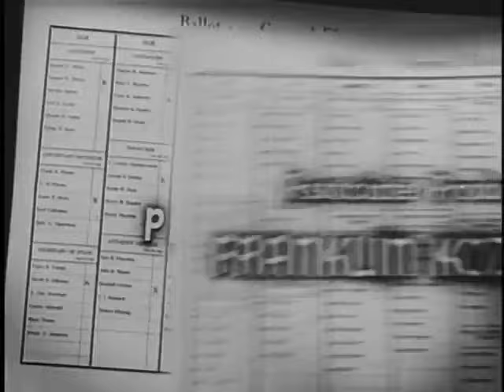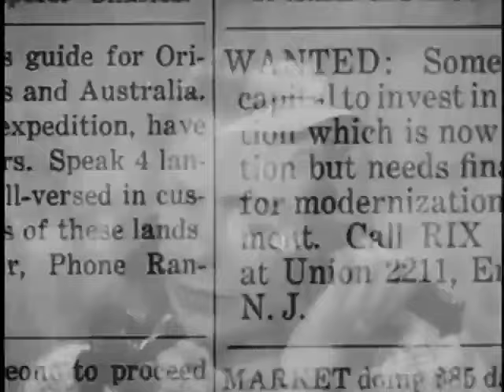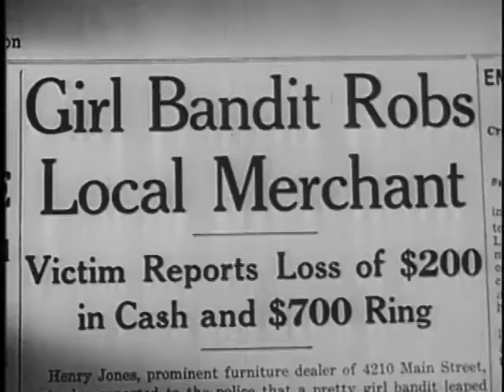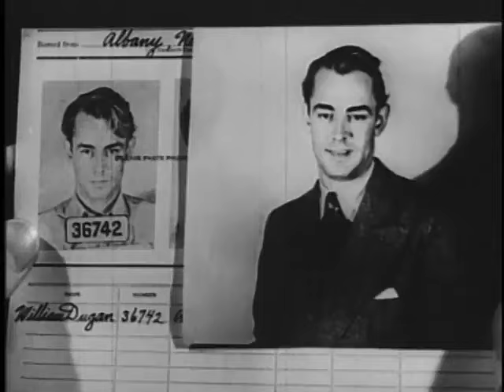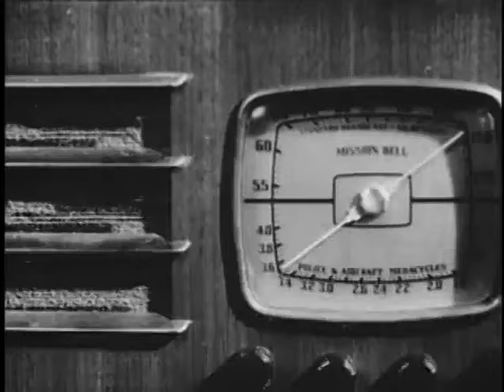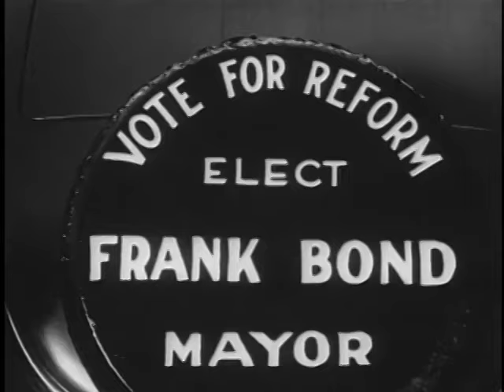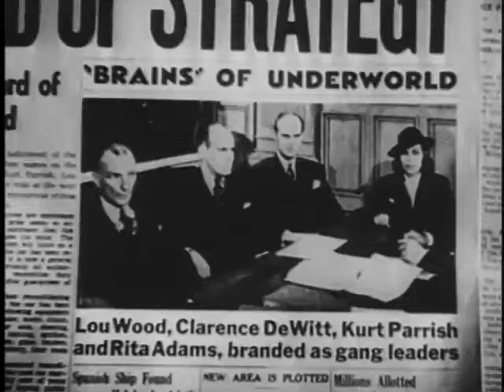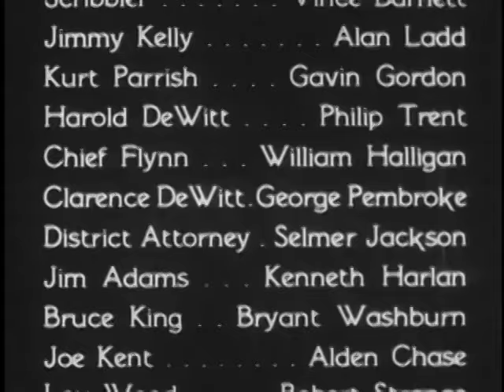Gangs, Inc. (1941) - feat. Alan Ladd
Jim Adams (Kenneth Harlan), a former gangster and snitch, is gunned down in front of his daughter, Rita Adams (Joan Woodbury). She's sent to an orphanage, and makes friends with Mickey Roma (Jack La Rue) and Bob Elliott (John Archer).

Rita grows up, single and struggling. She lives with her best friend, singer Donna (Linda Ware), and has a drunken boyfriend, Harold DeWitt (Phillip Trent), the son of rich, powerful, Clarence DeWitt (George Pembroke). Bob, who is now an aerospace engineer, offers to try to get Rita work.

Harold kills a pedestrian in a hit-and-run accident with Rita in the car. Acting on the advice of his father's lawyer, Bruce King (Bryant Washburn), he gets Rita to claim responsibility, saying he'll be disinherited, and she'll only get probation. She's sentenced to one to five years in prison.

Rita gets out of prison and her friend from the orphanage, Mickey, who now works in organised crime, explains how Harold betrayed her. Rita takes to crime, robbing gullible men.

Clarence De Witt wants the police to crack down on organized crime and leads a reform ticket.

Jimmy Kelly (Alan Ladd), a policeman undercover in the gang, collects protection money for racketeer Kurt Parrish (Gavin Gordon ). Receipts are down because of DeWitt's reform efforts.

Mickey asks Rita to return the letters in Harold's file which prove his guilt, but she has her plan for revenge and buys radio time to speak out against DeWitt's hypocrisy. This wins her a meeting with Parrish and mobster Lou Wood (Robert Strange). After Rita negotiates a place for herself in the syndicate, she visits DeWitt with copies of the letters, and forces him to use his political influence for the syndicate's benefit. Jimmy observes that Parrish is using votes, or "paper bullets", to take control.

Mickey learns that the real Dugan is in prison. Jimmy is abducted by Parrish's men, and the police chase ends in an accident. Joe persuades the newspapers to print the false information that Jimmy was killed in the crash, which devastates Donna, who has fallen in love with him.

Rita then quits the syndicate to marry Bob, but immediately after the wedding she is arrested and indicted along with Parrish, Wood and DeWitt. During the trial, the courtroom spectators are shocked when Jimmy takes the stand, and all four defendants are convicted. As Bob comforts Rita and promises to wait for her, children play at the playground she built as a monument to the innocence of youth.

This was the first film produced by the King Brothers (Maurice Kozinsky, George R. Batcheller and Franklyn Kozinsky), launching their career. The Kozinsky Brothers were businessmen who wanted to get into slot machines. They needed films for the machines and had a bad experience sourcing films from Cecil B. De Mille which prompted them to get into film production. They had a story written by Martin Mooney about two orphans who grew up in a life of crime. They formed KB Productions and made a verbal deal with Producers Releasing Corporation where they got $19,500 and 50% of the profits. The film took six days to shoot. When it was done Monogram offered the brothers $50,000 plus 50% of the profits to have it, as there was only a verbal agreement with PRC. However the Kozinskys went with PRC because "our word is as good as our bond."

The Kozinsky Brothers knew Jack LaRue from the racetrack (they owned some horses) and liked his performance in A Farewell to Arms; he was cast in the lead. They spoke with Rochelle Hudson about the female lead but did not like it when she arrived at a meeting with her husband and two agents as "it reminded them of De Mille". They ended up casting the more easy-going Joan Woodbury.

The movie was highly regarded and was the first film distributed by the Producers Releasing Corporation into Loew's Circuit. It launched their careers as film producers.

Originally released as "Paper Bullets." Distribution rights later transferred to Eagle-Lion Films who re-released the film as "Gangs Inc.," giving top billing to Alan Ladd, who has a supporting role. The King brothers sued Eagle for breach of contract asking for revenue.

Soundtrack musić:
"I Know, I Know" - by Vick Knight (as Vic Knight), Johnny Lange and Lew Porter, Performed by Linda Ware
"Blue Is the Day" - by Maurice King (as Maurice Kozinsky), Johnny Lange and Lew Porter, Performed by Linda Ware

An enjoyable fast-moving, low budget, mobster romp with a fantastic female lead character that you will not forget. A must for Joan Woodbury fans!